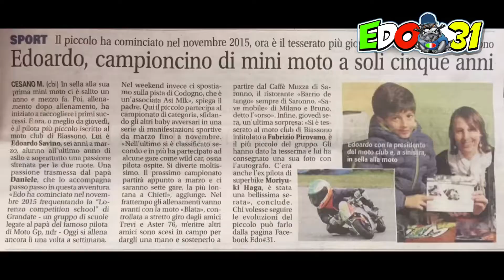La mia storia raccontata da Luca Tealdi 💪🏻❤️💪🏻